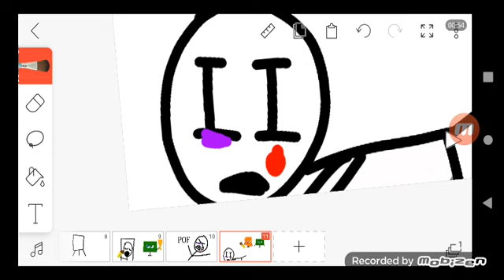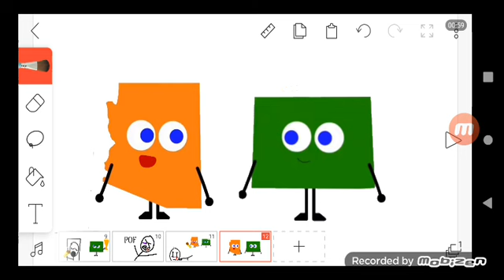4ct butterfinger ad from the TV